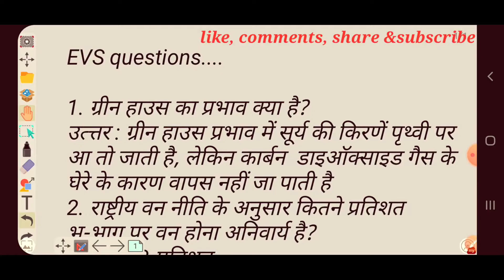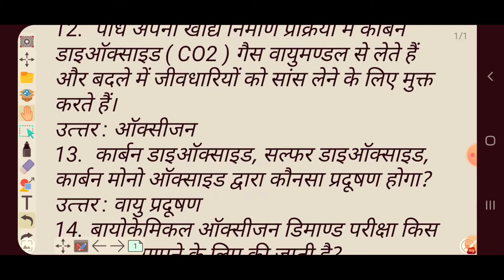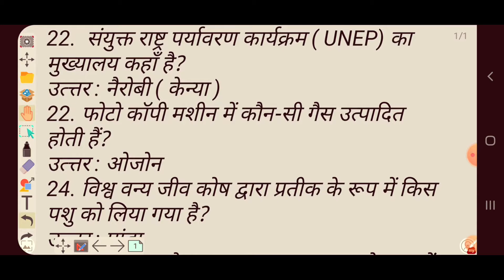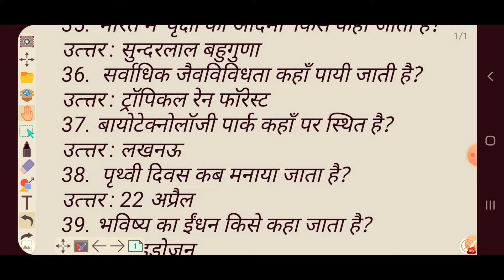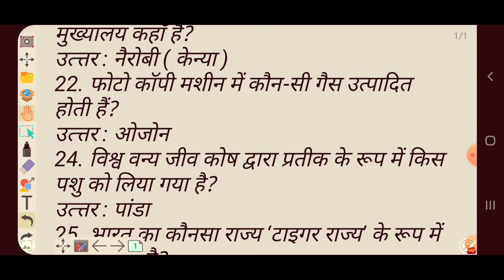47| प्रश्नों के बहुत ही |महत्वपूर्ण उत्तर सभी परीक्षाओं के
EVS questions.

47 प्रश्नों के बहुत ही महत्वपूर्ण उत्तर सभी परीक्षाओं के
1. ग्रीन हाउस का प्रभाव क्या है?
उत्त्तर : ग्रीन हाउस प्रभाव में सूर्य की किरणें पृथ्वी पर आ तो जाती है, लेकिन कार्बन  डाइऑक्साइड गैस के घेरे के कारण वापस नहीं जा पाती है
2. राष्ट्रीय वन नीति के अनुसार कितने प्रतिशत भू-भाग पर वन होना अनिवार्य है?
उत्त्तर : 33 प्रतिशत
3.  ‘ग्रीन’ पीस क्या है?
उत्त्तर : पर्यावरण योजना
4.  चिपको आन्दोलन के पीछे मुख्य उददेश्य क्या है?
उत्त्तर : वनों की सुरक्षा
5. देश का पारिस्थितिकी अनुसंधान एवं प्रशिक्षण केन्द्र कहां स्थित है?
उत्त्तर : बंगलौर ( कर्नाटक )
6. भारत का पर्यावरण शिक्षा केन्द्र कहाँ स्थित है?
उत्त्तर : अहमदाबाद ( गुजरात )
7.  इंदिरा गांधी वानिकी अकादमी कहाँ स्थित है?
उत्त्तर : देहरादून
8.  विश्व वानिकी दिवस कब मनाया जाता है?
उत्त्तर : 21 मार्च
9.  भारतीय वन सर्वेक्षण का मुख्यालय कहाँ स्थित है?
उत्त्तर : देहरादून में
10. भारतीय वन प्रबंध संस्थान कहाँ है?
उत्त्तर : भोपाल में
11.  भारत में सबसे अधिक वन किस प्रदेश में हैं?
 उत्त्तर : मध्य प्रदेश
12.  पौधे अपनी खाद्य निर्माण प्रक्रिया में कार्बन डाइऑक्साइड ( CO2 ) गैस वायुमण्डल से लेते हैं और बदले में जीवधारियों को सांस लेने के लिए मुक्त करते हैं।
उत्त्तर : ऑक्सीजन
13.  कार्बन डाइऑक्साइड, सल्फर डाइऑक्साइड, कार्बन मोनो ऑक्साइड द्वारा कौनसा प्रदूषण होगा?
उत्त्तर : वायु प्रदूषण
14. बायोकेमिकल ऑक्सीजन डिमाण्ड परीक्षा किस प्रदूषण को मापने के लिए की जाती है?
उत्त्तर : जल प्रदूषण
15.  परॉक्सीएसेटिल  नाइट्रेट (PAN) क्या है?
उत्त्तर : वायु प्रदूषक
16. राष्ट्रीय पर्यावरण अनुसंधान केन्द्र कहाँ स्थित है?
उत्त्तर : नागपुर ( महाराष्ट्र )
17. वायुमण्डल में ओजोन परत हमारी रक्षा किन किरणों से करती है?
उत्त्तर : पराबैंगनी किरणों से
18.  वायुमण्डल में कौन-सी गैस सर्वाधिक पायी जाती है?
उत्त्तर : नाइट्रोजन
Join and share🔜
19. आकाश नीला किसके कारण दिखाई देता है?
उत्त्तर : प्रकीर्णन के कारण
20. विश्व पर्यावरण दिवस किस तिथि को मनाया जाता है?
उत्त्तर : 5
21. भारत सरकार द्वारा केन्द्र में ‘पर्यावरण विभाग’ की स्थापना किस वर्ष की गई?
उत्त्तर : 1980 में
22.  संयुक्त राष्ट्र पर्यावरण कार्यक्रम ( UNEP) का मुख्यालय कहाँ है?
उत्त्तर : नैरोबी ( केन्या )
22. फोटो कॉपी मशीन में कौन-सी गैस उत्पादित होती हैं?
उत्त्तर : ओजोन
24. विश्व वन्य जीव कोष द्वारा प्रतीक के रूप में किस पशु को लिया गया है?
उत्त्तर : पांडा
25. भारत का कौनसा राज्य ‘टाइगर राज्य’ के रूप में जाना जाता है?
उत्त्तर : मध्य प्रदेश
26. वन महोत्सव किसने प्रारम्भ किया था?
उत्त्तर : के. एम. मुंशी
27.  विश्व वन्यजीव संरक्षण कोष कहाँ पर स्थित हैं?
उत्त्तर : सिवटजरलैण्ड
28. सबसे प्राचीन काल से उगाया जाने वाला फल वृक्ष कौन-सा है?
उत्त्तर : खजूर
29. सफोकेशन क्या है?
उत्त्तर : ऑक्सीजन की कमी का जीवों पर प्रभाव
30.  जलवायु परिवर्तन में किन गैसों की मुख्य भूमिका होती है?
उत्त्तर : ग्रीन हाउस गैस
Join and share🔜

31.  सर्वाधिक ओजोन क्षयकारी गैस कौन-सी है?
उत्त्तर : CFC ( क्लोरोफ्लोरोकार्बन )
32.  ‘क्लोरोफ्लोरोकार्बन’ किन गैसों का संयुक्तरूप है?
उत्त्तर : क्लोरीन, क्लोरीन एवं कार्बन (CFC)
33. भूतल पर CFC का प्रयोग कहां होता है?
उत्त्तर : स्प्रेकैन डिस्पेन्सर, वातानुकूलकों, रेफ्रिजरेटरों, हेयर स्प्रे, शेविंग क्रीम, विविध सौन्दर्य प्रसाधनों आदि में
34.  ग्रीन हाउस प्रभाव का प्रत्यक्ष परिणाम क्या होगा?
उत्त्तर : ग्लेशियर पिघलने लगेंगे
35. भारत में ‘वृक्षों का आदमी’ किसे कहा जाता हैं?
उत्त्तर : सुन्दरलाल बहुगुणा
36.  सर्वाधिक जैवविविधता कहाँ पायी जाती है?
उत्त्तर : ट्रॉपिकल रेन फॉरेस्ट
37. बायोटेक्नोलॉजी पार्क कहाँ पर स्थित है?
उत्त्तर : लखनऊ
38.  पृथ्वी दिवस कब मनाया जाता है?
उत्त्तर : 22 अप्रैल
39. भविष्य का ईंधन किसे कहा जाता है?
उत्त्तर : हाइड्रोजन
40. पर्यावरण का रक्षा कवच किसे कहा जाता है?
उत्त्तर : ओजोन परत
41. रेड डाटा बुक का सम्बन्ध किससे हैं?
उत्त्तर : विलुपित के संकट से ग्रस्त जीवों से
42. एन्वायरॉनमेंट एजुकेशन फॉर किडस यूएसए में कहाँ पर स्थित है?
उत्त्तर : विस्कॉसिन
43. CNG का पूर्ण रूप (Full Form ) है?
उत्त्तर : कम्प्रेस्ड नेचुरल गैस
44. ध्वनि प्रदूषण कितने डेसीबल से माना जाता है?
उत्त्तर : 65 डेसीबल
45. जल प्रदूषण को मापने के लिए कौन-सा परीक्षण किया जाता है?
उत्त्तर : बायोकेमिकल ऑक्सीजन डिमांड
46.  ताजमहल के पीले पड़ने तथा उसके क्षरण होने के मुख्य कारण क्या है?
उत्त्तर : अम्लीय वर्षा
47. मानव द्वारा निर्मित उपग्रह कहाँ स्थापित होते हैं?